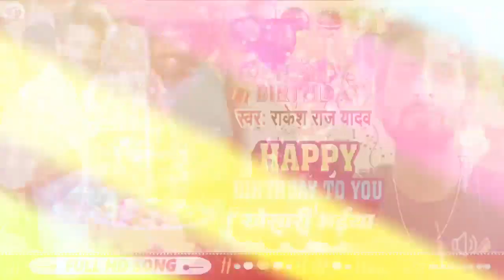Khesari Lal Birthday Special - हैप्पी बर्थडे हिट मशीन -Akhilesh kashyap, Shilpi Raj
Welcome To Compare Music .

Khesari Lal Birthday Special - हैप्पी बर्थडे खेसारी भईया जी - Tuntun Yadav, Priti Ray | Birthday

Khesari Lal Birthday Special - हैप्पी बर्थडे हिट मशीन -Akhilesh kashyap, Shilpi Raj, Shubham Tiwari

Credits:

📕Album - Happy Birthday To You Khesari Bhaiya
💿Song  - Happy Birthday To You खेसारी भईया
🎤Singer - Rakesh Raj Yadav
💃🏻Feat -
✍Writer - Rakesh Raj Yadav
🎥Video by -
🎥EP -
✂️Edit -
🎥DOP -
🙏DI - R Raj
🎬Production - R Raj
🎬Assistant Production -
💃🏻Choreographer -
💃🏻Assistant Choreographer -

Lyrics :-

Label:: Compare Music Pvt Ltd

bhojpuri song 2023|| new bhojpuri song ||  2023 bhojpuri song ||  bhojpuri new song 2023|| bhojpuri hot || Maghi Song 2023 || Maithali Song 2023 || New Maghi Song 2023